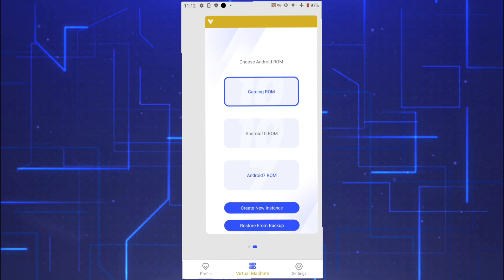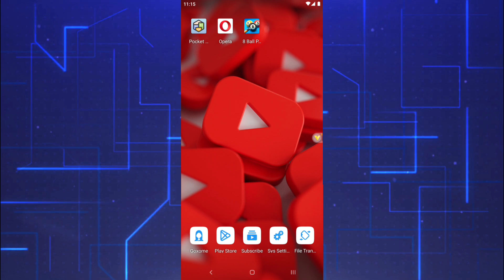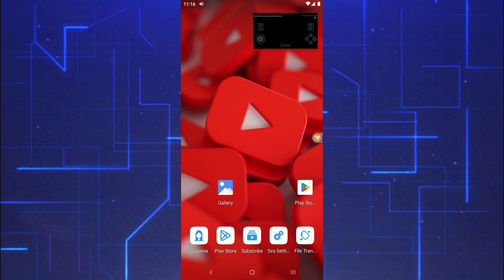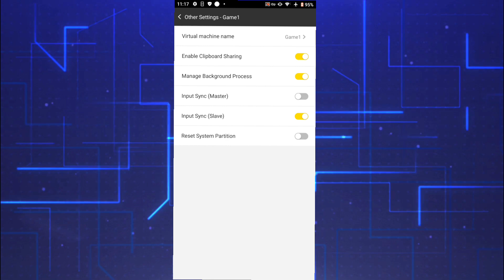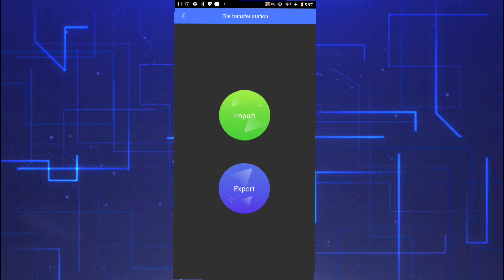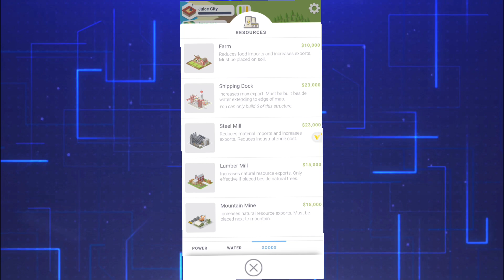[New Update] Vphonegaga 3.8.5 Setting and Test Game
Aplikasi VPhoneGaGa adalah sebuah virtual machine Android yang memungkinkan Anda membuat ruang terpisah pada perangkat Anda untuk menjalankan aplikasi.

Ini sangat berguna saat Anda ingin menjalankan beberapa instance dari aplikasi yang sama, seperti memiliki dua akun WhatsApp atau Facebook pada perangkat yang sama.

Aplikasi ini bekerja sebagai ruang yang hermetik, terpisah dari sistem operasi utama, sehingga tidak akan mengganggu aplikasi atau setting utama Anda. Ini adalah alat yang berguna untuk mengelola banyak akun, menyembunyikan file, atau menguji aplikasi yang potensialnya berbahaya tanpa mengganggu sistem utama Anda.

VPhoneGaGa is a virtual machine Android application that allows you to create a separate space on your device to run applications.

This is particularly useful for running multiple instances of the same app, such as having two WhatsApp or Facebook accounts on the same device. The app works as a watertight space, separate from the main operating system, so it doesn't interfere with your primary apps or settings.

It's a useful tool for managing multiple accounts, keeping files hidden, or testing potentially dangerous apps without risking your main system.

Special Features

3 ROM: Game ROM(Android 10), Android 10, Android 7

Root

Support magisk

Support google service

Non-rooted device can use this to run magisk module or any injector type

Device 📱 :
Sony Xperia XZ2
4GB RAM
Android 10